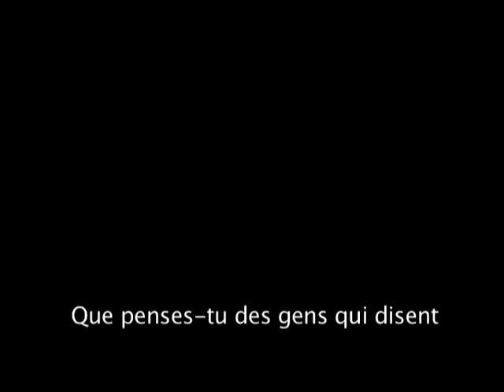The Sundial: A Documentary on Homelessness in Ireland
We are currently preparing a kickstarter campaign to make a feature length documentary on the homeless community through the persepctive of the two protagonists of this short, Greg Mooney and Mark O'Sullivan.

"The Sundial" is an intimate portrait of a dynamic but turbulent relationship between to friends living in Ireland's largest community shelter for the homeless: The Sundial House.

One of the primary factors that will make the feature length film stand out is it's aesthetic form:
We will shoot the film DIGITALLY and transfer the final cut onto a 16MM EKTACHROME film and have it graded CHEMICALLY before transfer it back to a 2K digital format.

The film is being produced by STILL FILMS who have recently been nominated for an IFTA for the feature length documentary "PYJAMA GIRLS"